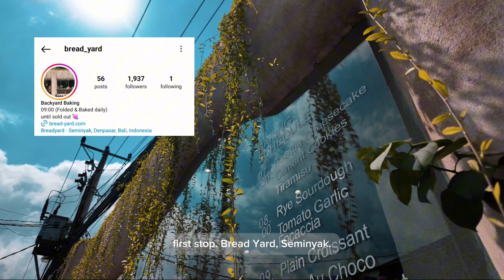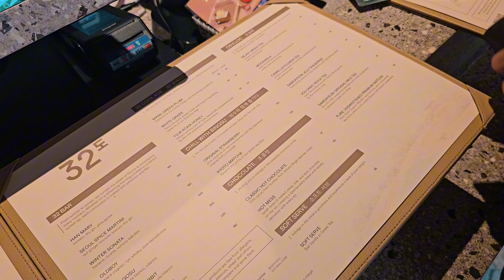[Daily Vlog] Ep. 15 summer getaway 🌴 | BALI | silentvlog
Hey there! 🌧️
So, it's the rainy season in Thailand right now. ☔️
I've got 5 days off early June, so I'm thinking of jetting to Bali. 🌴 Well, this is the most spontaneous getaway (i even didn't jot down any itenerary). 🙈 Hope you guys enjoy watching 😉